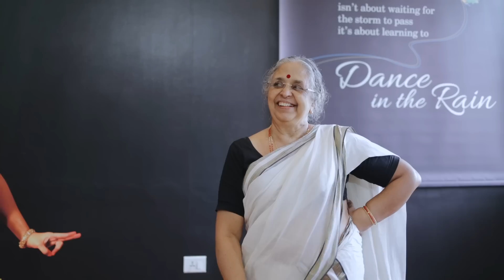Behind The Scenes | Uthara Sharath's Sangeet | Asha Sharath | Kalamandalam Sumathy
Team @shabeerzyed photography
Special Mention @bijudhwanitarang (instagram)
Events @PakyoEvents